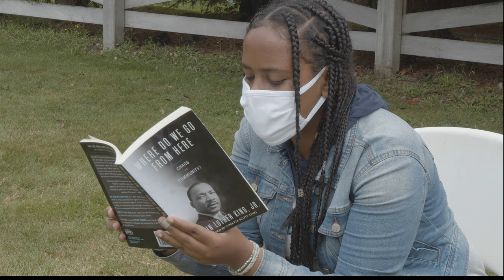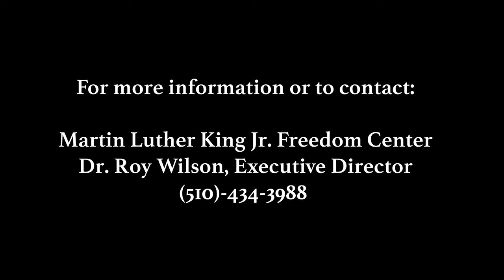To Us, You Matter Civic Engagement Summer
Reina Bonta, the Freedom Center’s intern, filmed and produced a short video that professionally
captures the intensity of the study, dialog, and reflection that was practiced this past July in the To Us,
You Matter Civic Engagement Summer.

Forty youth leaders and members of our staff spent four intensive weeks together studying and
practicing self-transformation through civic engagement. We practiced social distancing and rigid health precautions.

We read, wrote and presented our work to each other for coaching as part of our practice
of becoming our nobler selves as we worked to embody the nonviolent principles of social change.

We interacted with many community and tribal leaders and elected officials to learn their insights about the importance of self-transformation and civic engagement.

Reina’s video captures both the classes held on the campus of Merritt College, and the journey to
Washington State where the students and staff worked with our sister organization, the Institute for
Community Leadership and the Quinault Indian Nation.